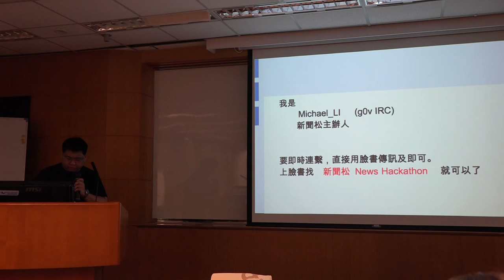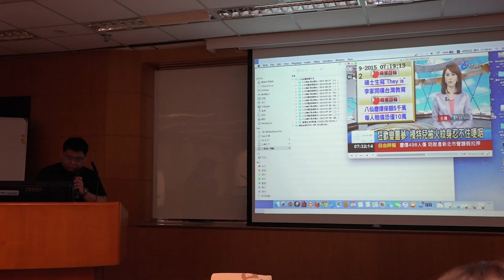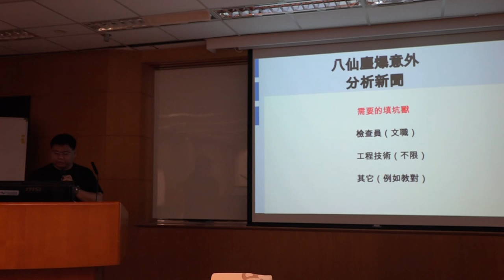g0v tw hackath16n 提案 八仙塵爆 新聞分析（80天） 刑法一百黑客松